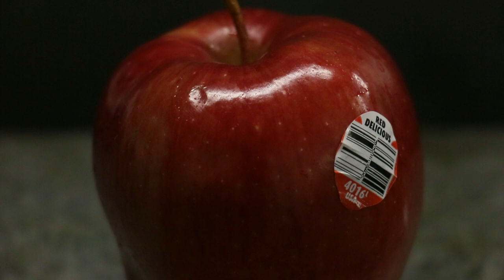Red Delicious (4) - Rachel Yurkovich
Burning an apple with an oxy acetylene torch.